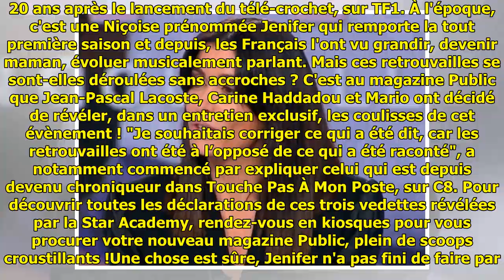Exclu Public : Jean-Pascal, Carine, Mario (Star Academy) : "Jenifer nous a reniés !"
Elles ont bel et bien eu lieu.